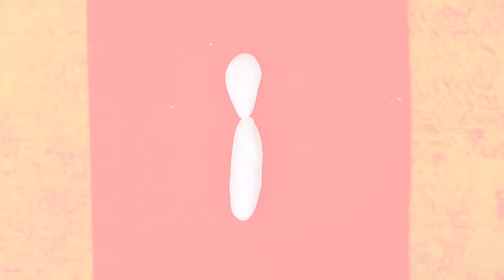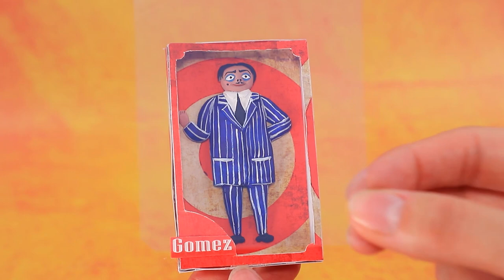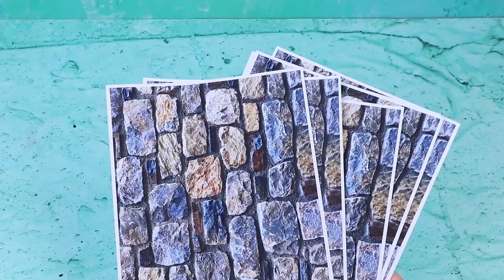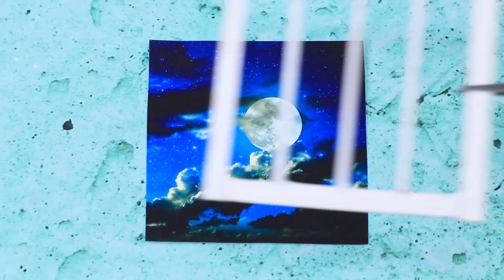Семейка Аддамс - 35 идей для кукол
Эта семейка не славится гостеприимством…Но нам очень интересно, что же у них происходит. Давайте заглянем к ним в гости вместе с ЛиЛиЛу Лэнд!

Инструменты и материалы:
• термоклеевой пистолет
• ножницы
• канцелярский нож
• художественные кисти
• стеки для лепки
• ткань бифлекс
• влажные салфетки
• ПВА клей
• атласные ленты
• проволока
• флористические тычинки
• костюмная ткань
• неоновый акрил
• деревянные божьи коровки
• колесики от игрушечной машинки
• крышка от деревянной коробки
• пластиковые трубочки
• искусственный цветок
• булавка
• шерсть для валяния
• игла и нитки
• пластиковые контейнеры
• поролон от губки
• эластичный бархат
• тесьма с помпонами
• синельная проволока
• пенополистирол
• клеевые полубусины
• акриловая краска
• золотой канатик
• блузка из белого бифлекса и кружева
• красный каплевидный страз
• золотой бифлекс для пояса
• цепочка страз
• перьевое боа
• парик из синего канекалона
• старый трикотаж
• картон
• деревяшка
• гофра от  трубочки для питья
• полусфера пластиковая от упаковки
• фоамиран обычный и глиттерный
• красный канатик
• акрил металлик
• распечатка плитки
• пенопластовые шарики
• досточка (трамплин для прыжков)
• лестница (проволока и картон)
• коврик подставка
• лотки из-под яиц
• деревянные шпажки
• красный атлас
• искусственный мех
• декоративная подвеска “корона” и “бант”
• распечатанные обои под каменную кладку
• катушки от ниток
• пластиковые крышечки
• бумажный стаканчик
• линейка
• пинцет для работы с мелкими деталями
• ткани (трикотаж, хлопок, фетр, золотистый бифлекс)
• суровая нитка
• сухая пастель
• цепи
• лента
• фурнитурный элемент
• половина пластикового яйца
• клеевые и обычные стразы
• пушистая почка ивы сушеная
• нити мулине
• фурнитурная проволока
• стеклянная баночка
• страница из старой книги
• ДВП
• поролон
• велюр
• деревянная палочка
• ткань для рюш
• золотистая ажурная тесьма
• фигурная рамка
• синтепон
• фигурные полубусины
• кисточки из золотых ниток
• раковины от мелких садовых улиток
• воздушный пластилин
• искусственный мох
• полимерная глина
• золотая пудра для нейл-арта
• морской камень
• сухая ветка
• кусок старой ткани
• сено
• пустая бутылка от шампуня
• резинка
• кожаный золотистый ремешок
• золотистый канатик
• алюминиевая банка от газированной воды
• карандаш с круглым ластиком
• ткань для вышивания
• бечевка

Следуй за нами:
Follow LaLiLu Land: